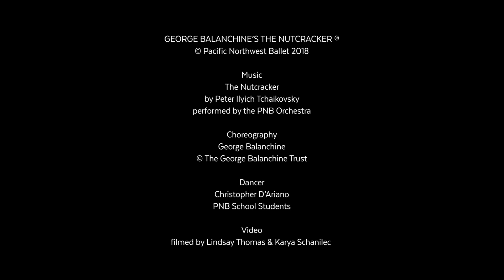Mother Ginger in George Balanchine's The Nutcracker® (Pacific Northwest Ballet)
Mother Ginger's skirt was described by The Nutcracker designer Ian Falconer as, "about the size of a small Airstream." She and her Polichinelle's are an Act II favorite.
Performed by PNB dancer Christopher D'Ariano.